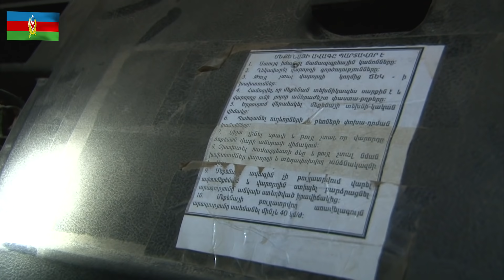Azerbaycan, Ermenistan'dan yeni ganimetler elde etti